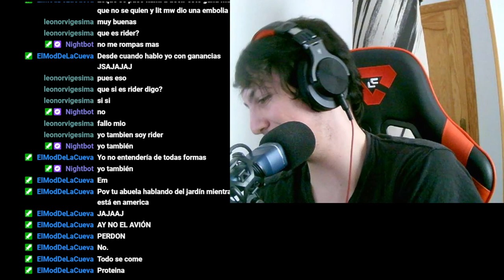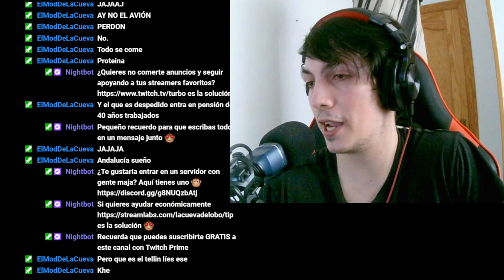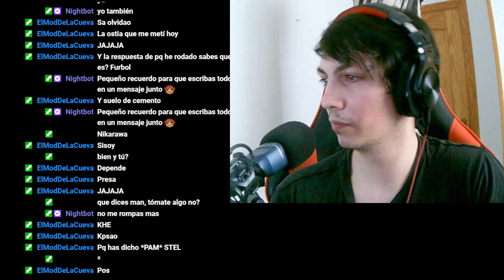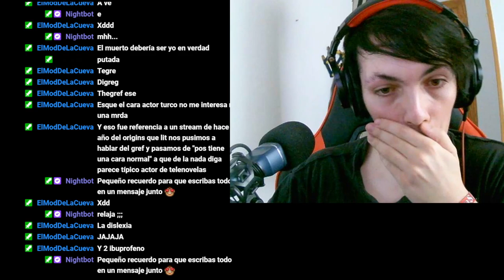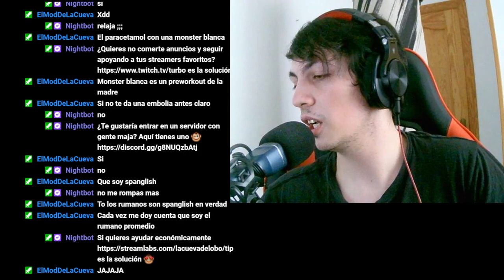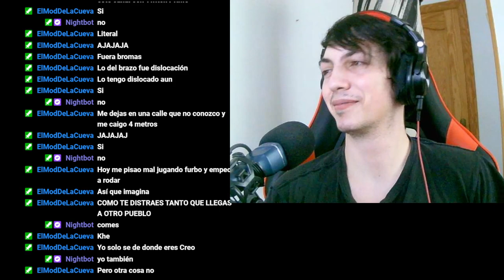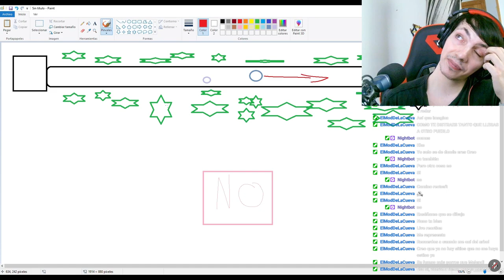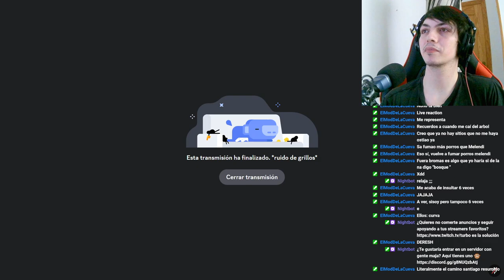La increíble historia de Kumi perdida en un camino recto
Únete a Kumi mientras comparte su asombrosa experiencia de perderse en un camino aparentemente recto. ¿Cómo lo superó? Descúbrelo aquí.